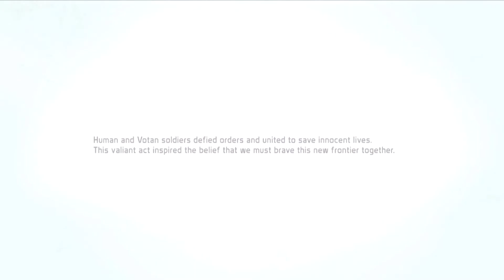Defiance - [Mission 0 - Prologue]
I recorded this after the rest of the missions because I forgot to record it the previous time. That's why I'm using a different character.